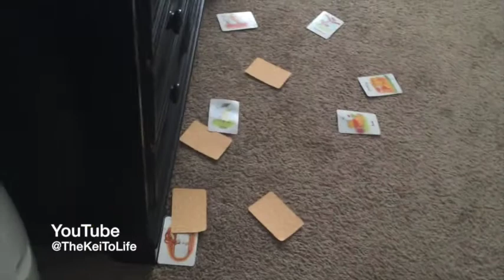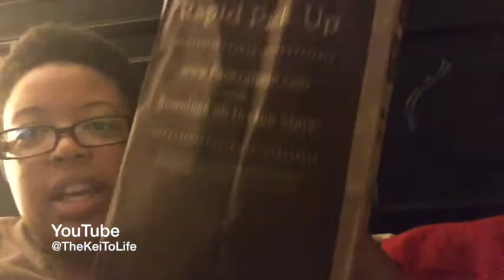BIPOLAR WEATHER - January 26, 2015 - TheKeiToLife Vlogs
↓↓↓↓↓↓↓↓ CLICK TO SEE MORE ↓↓↓↓↓↓↓↓

Sidenote: I am trying to get back to normal. Mother nature and this weather is bipolar and has a hold of me! As you see in this vlog I'm sick as heck. I know the weather on the East coast is a MESS! I, myself, am also from the East coast. I'm used to bipolar weather and mother nature playing tricks but hunty!! All my North Easterners please stay warm! Sending you lots of love! XoXo

T W I T T E R: @TheKeiToLife
I N S T A G R A M: @TheKeiToLife